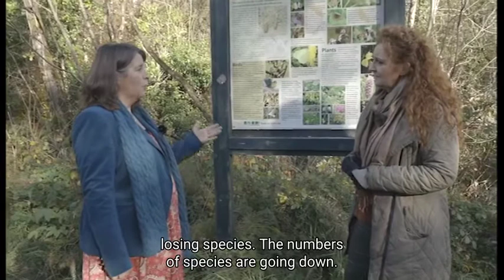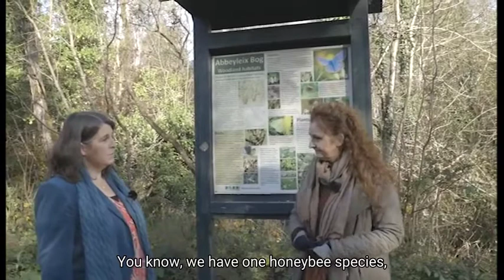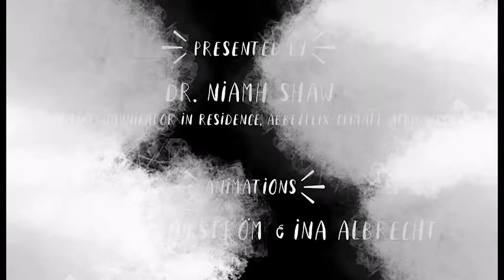Abbeyleix Climate Action Walk Episode 7 What we can do?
Episode  7 in the Abbeyleix Climate Action Walk looks at what is happening to our biodiversity and how we can take action to help.

Dr Niamh Shaw, Science Communicator in Residence with Abbeyleix Climate Action Project, in conversation with Dr Fiona MacGowan at Abbeyleix Bog, Abbeyleix, Co Laois.

This KEEP WELL Project was created in 2021 with thanks to Healthy Ireland, an initiative of the Government of Ireland with funding from the Healthy Ireland Fund and the Sláintecare Fund delivered by Pobal, administrated by Laois County Council.

Reference photo of Abbeyleix Market Square used by kind permission of Andy Ring, Irishheritagetowns.com